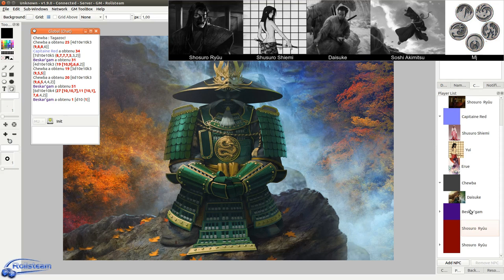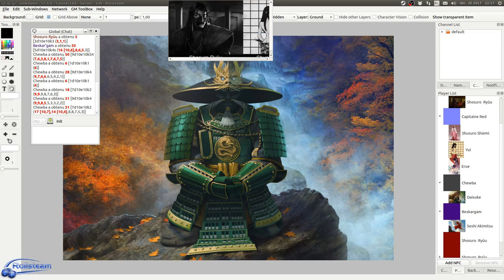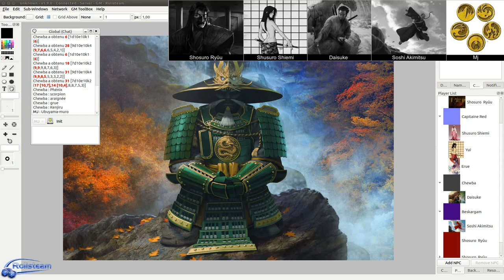JDR - L5R - Seconde Cité Saison 2 - Épisode 6 - Visite à Meido - Rolisteam